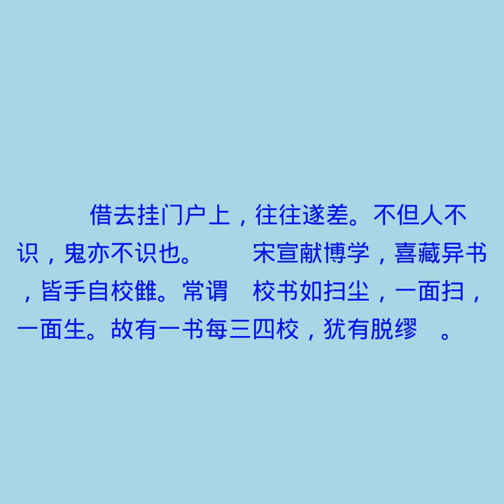杂志二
梦溪笔谈有声书